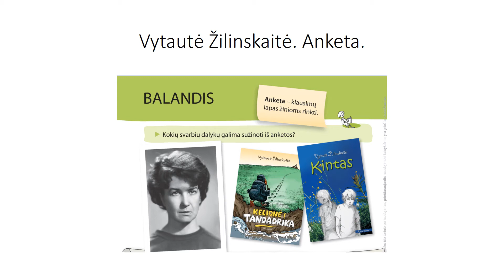Anketa. Vytautė Žilinskaitė.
Pažiūrėk ir užpildyk anketą.